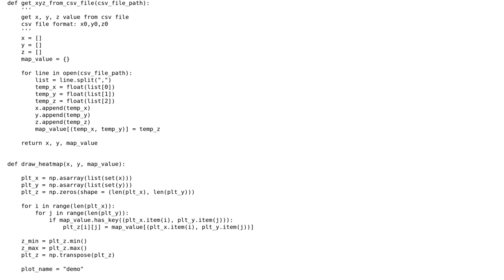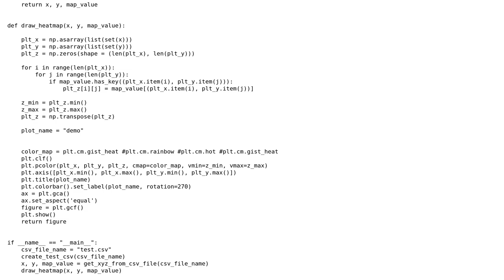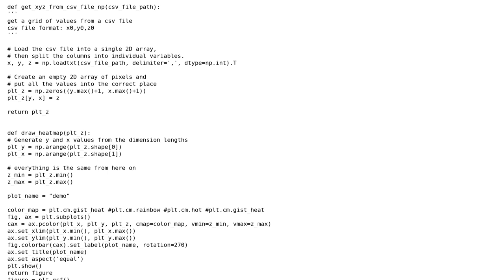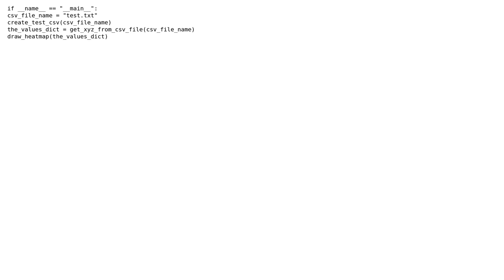Plot heat map from csv file using numpy and matplotlib (2 Solutions!!)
Plot heat map from csv file using numpy and matplotlib

With thanks & praise to God, and with thanks to the many people who have made this project possible! | Content (except music & images) licensed under CC BY-SA | Music | Images & others | With thanks to user TheBlackCat user Quill user Ma0 user Dracarys and the Stack Exchange Network Trademarks are property of their respective owners. You are responsible for your own actions.